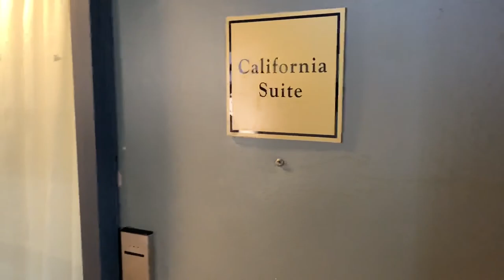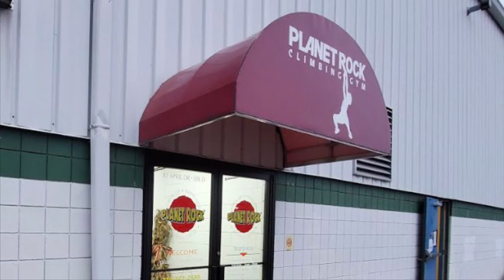“CEDAR RAPIDS" Filming Locations - Then & Now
These are the Filming Locations used for the movie Cedar Rapids. Most of the locations shown in this video were filmed in and around Ann Arbor, Michigan.